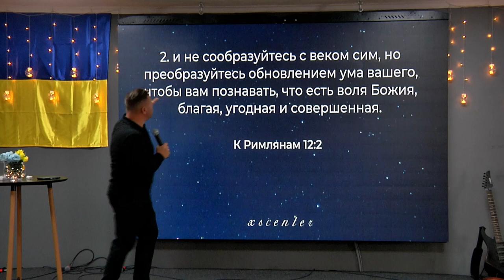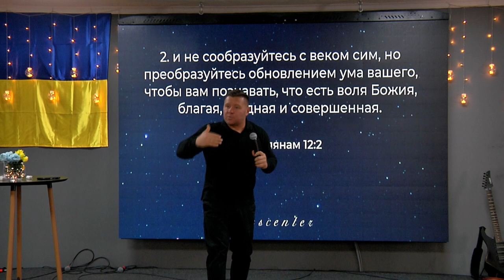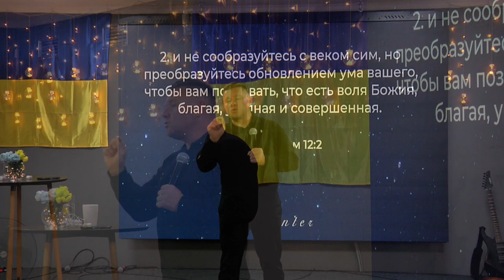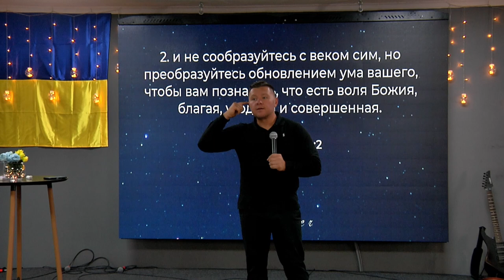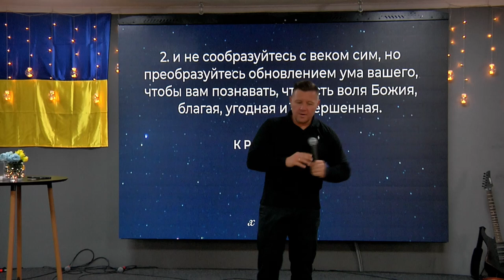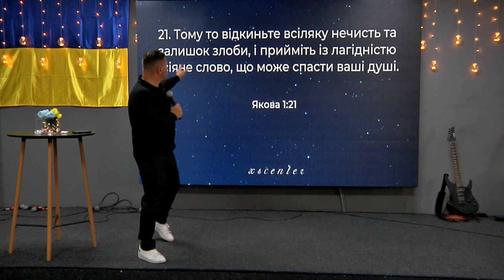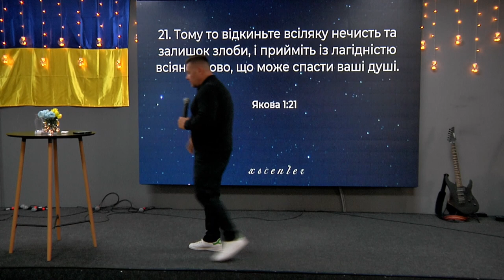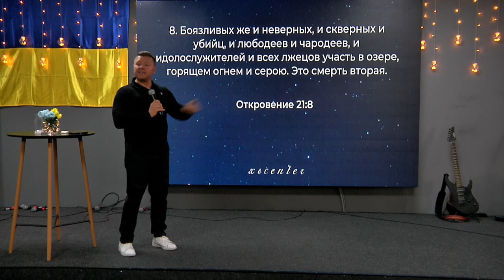ХСЦ "Не обманывай самого себя !" - пастор Андрей Куксенко